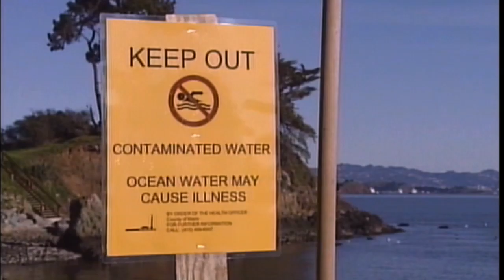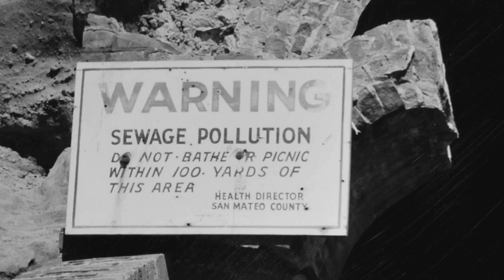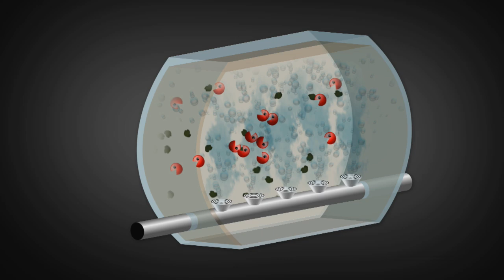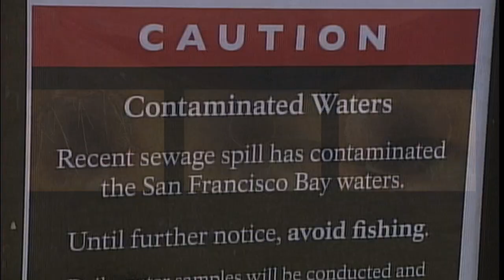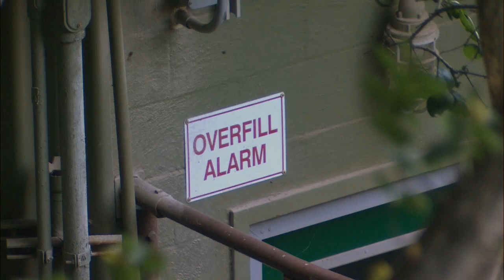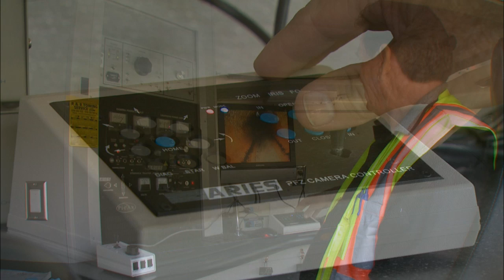Wastewater Woes: Sewage Spills in SF Bay - KQED QUEST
What happens when you flush the toilet? For most of us, what’s out of sight is out of mind. But large numbers of sewage spills into San Francisco Bay are forcing cities, water agencies and the public to take a closer look at wastewater and its effects.